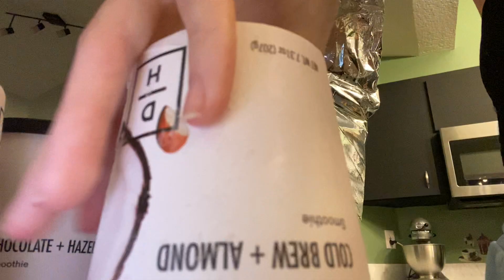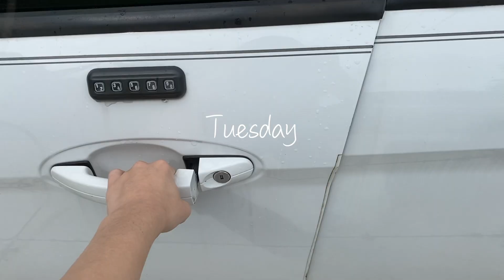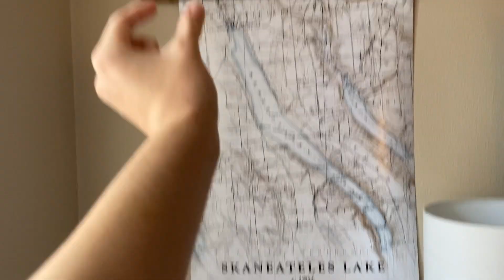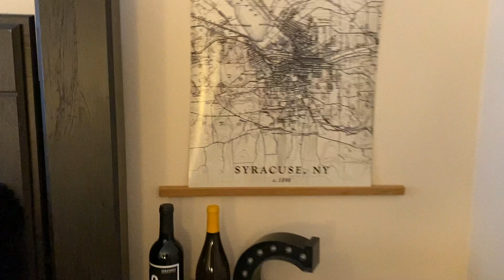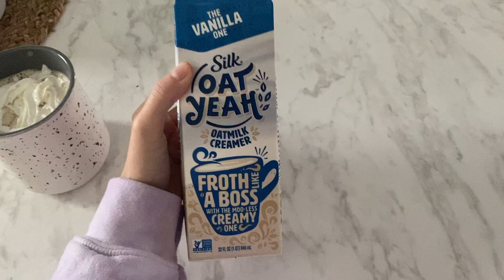what a week in my life looks like as an online student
as you can tell I am a very boring person and I don't show my schoolwork very often but I promise I do it lol